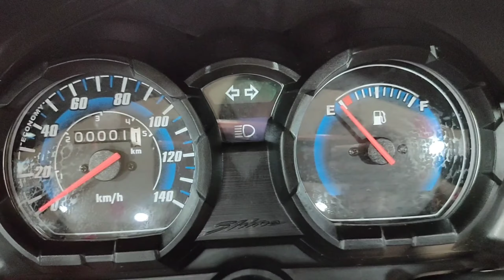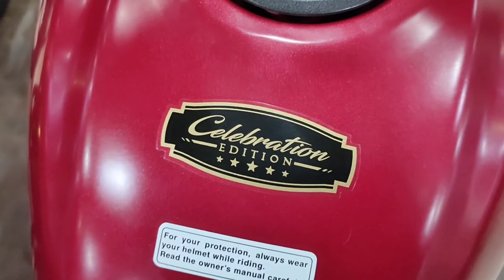HONDA Shine New colours 🔥🔥🔥 | shine 125 celebration edition | Harsh verma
For any HONDA BIKE and SCOOTER
CONTACT - SHRI SAHIL HONDA
Address - Nehru ward Bargawan KATNI (MP)
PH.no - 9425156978